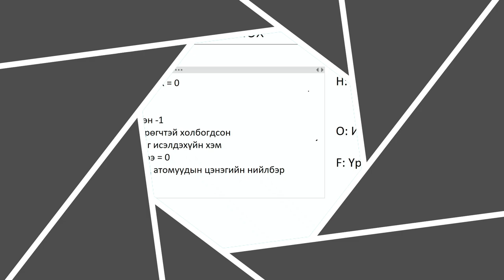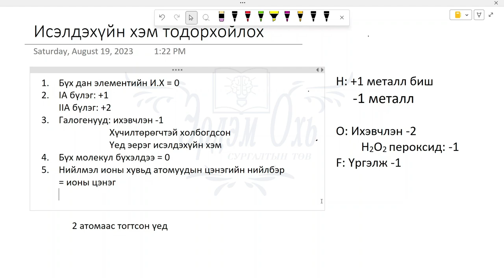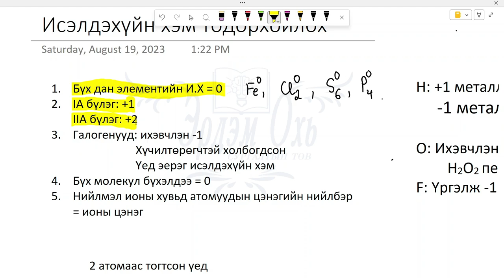Исэлдэхүйн хэм олох арга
Зээ сайн байцгаана уу?

Хичээл оруулаагүй их удсан байна.  Хэл ам эвлэхгүй мунгинаж мунгинаж арай гэж нэг хичээл зааж, ойрд хичээл оруулаагүй "цочроо" гаргаж авлаа. Богинохоон хичээл оруулъя гэж бодоод эхэлсэн чинь 40 мин гаруй болчихож. Цаг гаргаж хийсэн юм чинь, та хэд бас цаг гаргаад үзээрэй

Одоо хааяадаа шууд үзээд ойлгож болох, залгамж холбоо багатай хичээлүүдээс зааж оруулж байна аа.

Энэ хичээл маань амархан мөртлөө цаашид олон олон том онолуудыг ойлгоход чухал суурь болдог шүү. Амархан гэж гололгүй үзвэл  хэрэг болохоор л хичээл шүү.

Дараагийн хичээлээр ямар хичээл оруулмаар байгаагаа бичээрэй.

Далимдуулаад зар оруулчихья:

Энэ жил онлайн сургалт зарласан байгаа. 3 дахь жилдээ орж байгаа болохоор илүү туршлагатай, чанартай, өгөөжтэй сургалт болно гэдэгт итгэлтэй байна.